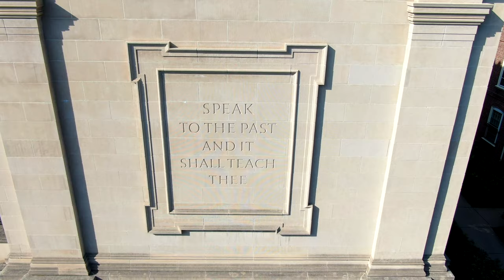BROWN UNIVERSITY Tour - Providence, Rhode Island - Drone Video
Founded in 1764, Brown is the seventh-oldest U.S. university - one of only nine founded before the American Revolution. It became coeducational in 1971 when merging with the all-female Pembroke College. Brown University produced eight Nobel Prize winners, eight billionaires, a U.S. Supreme Court Chief Justice, and 23 Pulitzer Prize winners. All of that with an acceptance rate under 7%.